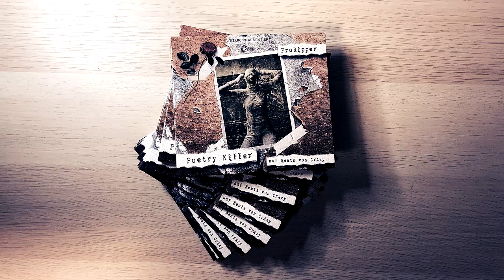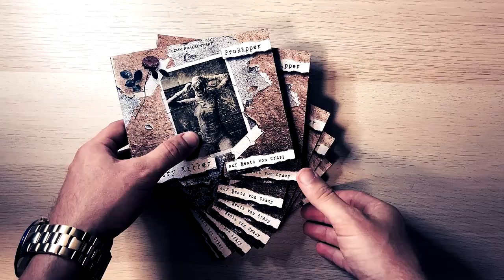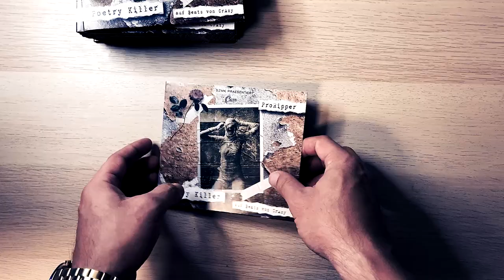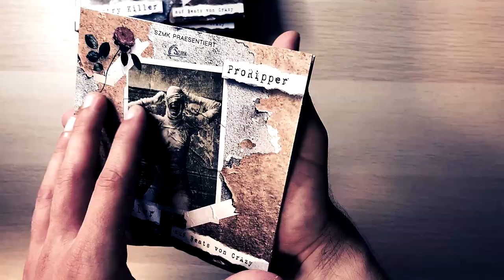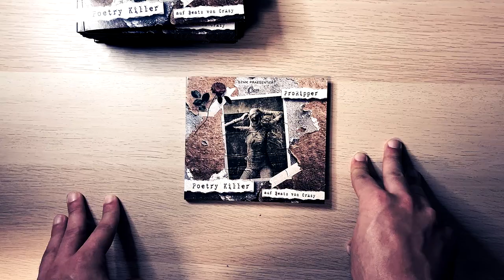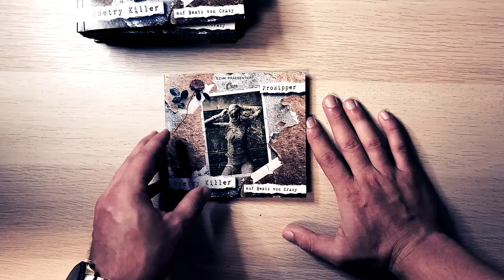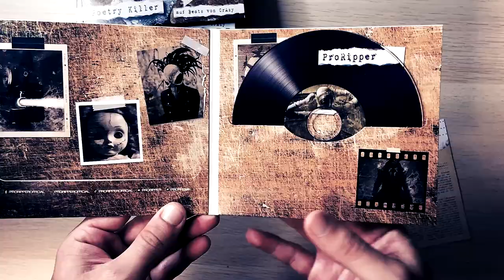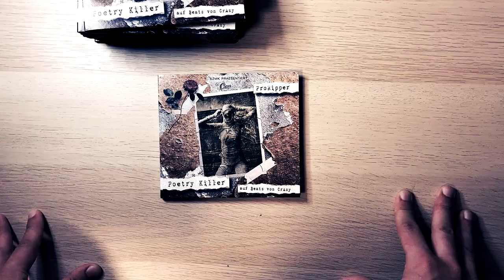Mein neues Album POETRY KILLER: Infos & CD-Präsentation